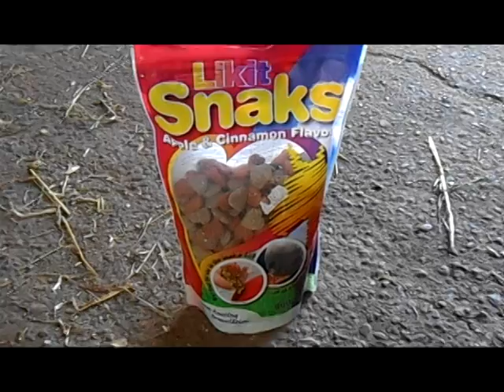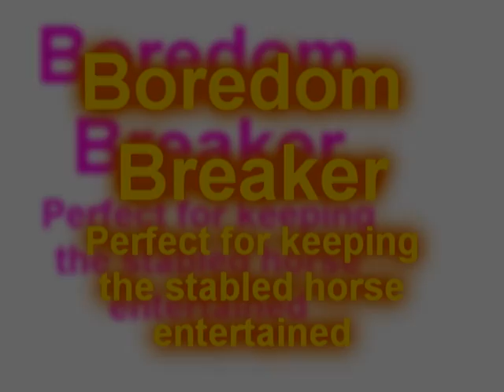Sponsored by Likit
Likit have very kindly offered myself and the ponies product sponsorship, Likit Equine Boredom Relief TM are the tasty and fun treats and toys all horses love, aswell as being great for relieveing boredom and stress they also prevent habbits such as crib biting and weaving. Their products are great for stimulating saliva production, which is ideal for use before training to 'soften' the mouth. The treats are great for rewarding good behaviour or as just a little extra treat. Both Dex and Smartie love them!